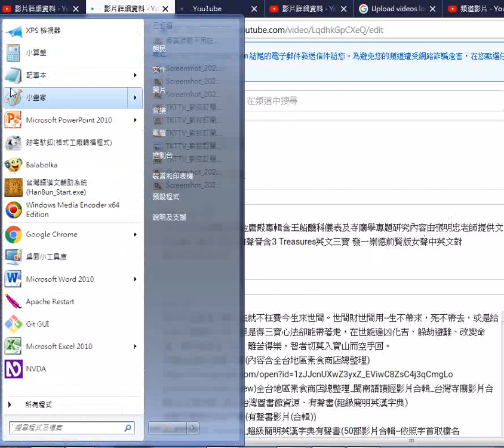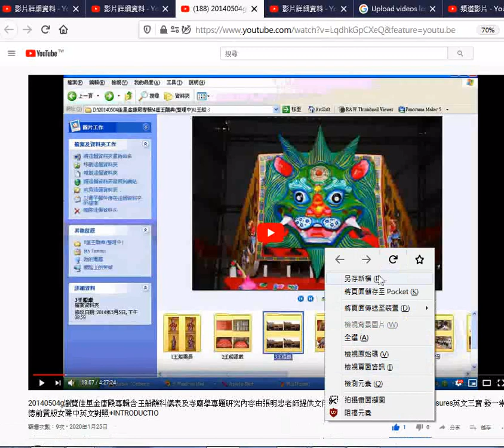搜尋及瀏覽 20140504g瀏覽佳里金唐殿專輯含王船醮科儀表及寺廟學專題研究內容由張明忠老師提供文件與圖片檔案 +附加的聲音含3 Treasures英文三寶 發一崇德前賢版女聲中英文對照+INTR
影片網址 筆者附錄: 有求孔孟聖道三寶心法就不枉費今生來世間。世間財世間用--生不帶來，死不帶去，或是給以後不相識的人用，但是得三寶心法卻能帶著走，在世能逢凶化吉、躲劫避難、改變命運，壽終能超生了死，離苦得樂，智者切莫入寶山而空手回。